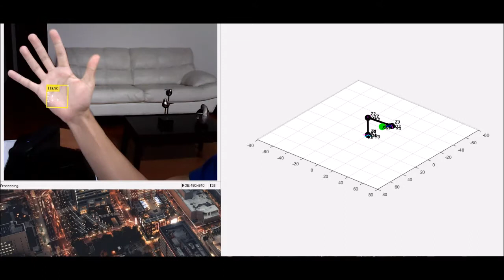Mimic Robot Arm with Hand Tracking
Using machine learning and vision Matlab toolboxes and Inverse Kinematics this mini-video shows an advance on a 3DoF Robotic Arm driven by the users hand..

 Sadly, the screen recorder (or may be a non-optimal plotting algorithm) take 0.5 secs each frame, that's why it looks "slow".